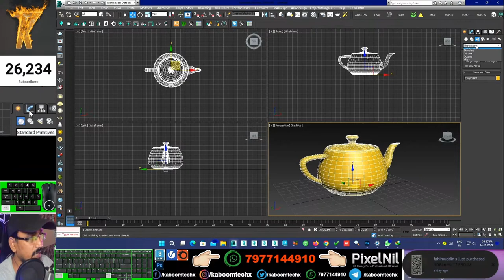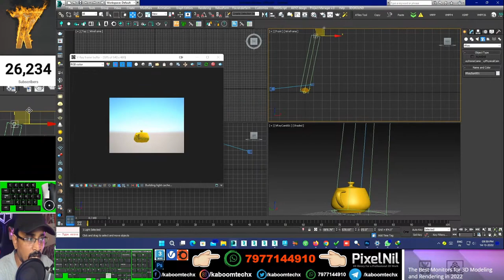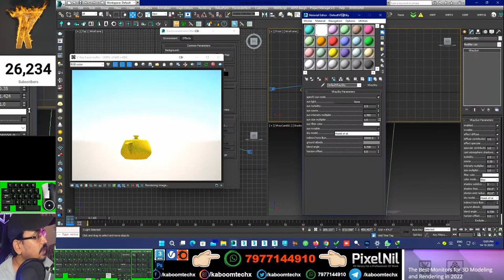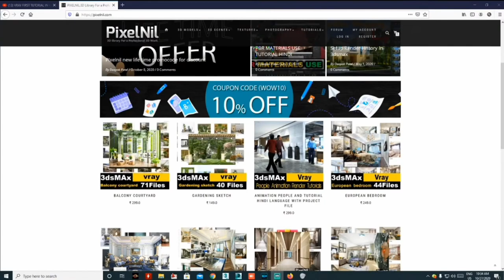vray sky map brightness control😍🤗🤗 | kaboomtechx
NAMASTE DOSTO, IS  VIDEO ME APKE LIYE LAYA HU 3dsmax ke vray sky map brightness control kaise KR SKTE HAI

3dsmax bible books

2 GRAPHICS CARD WITH SLI: 2 x GTX 660